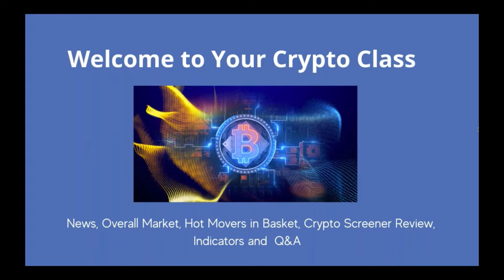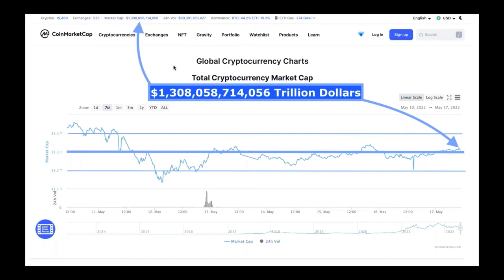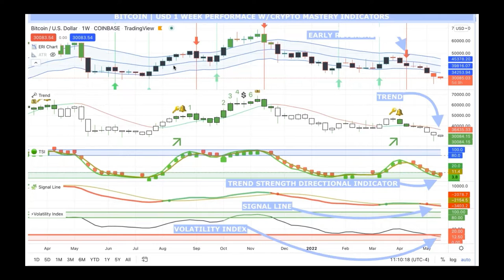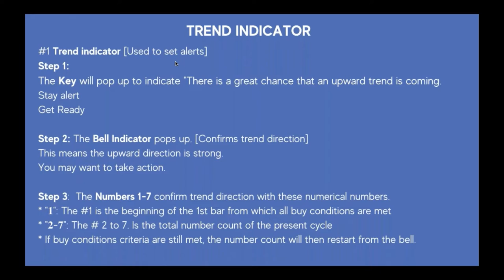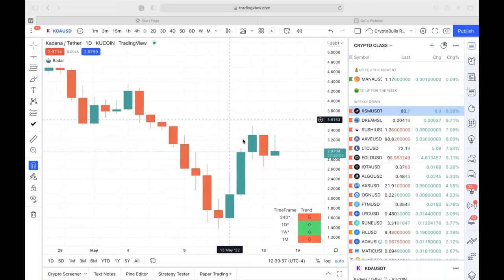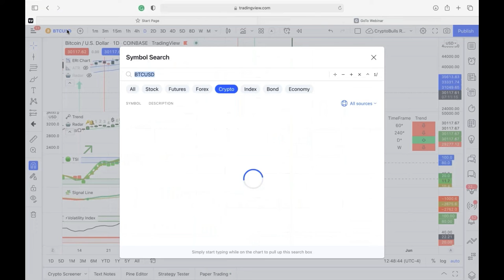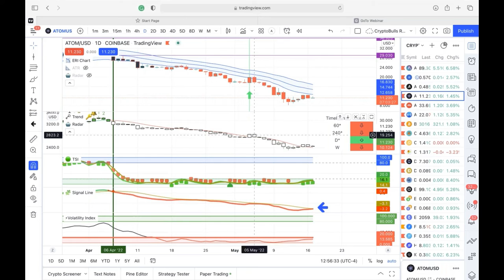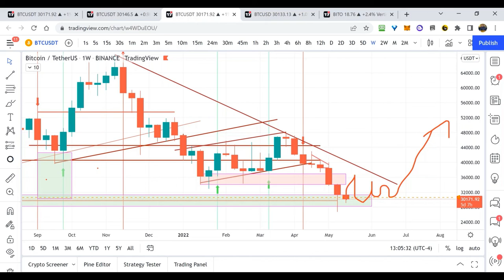Crypto Mastery - Weekly / An Impressive Indicator at the Extremes!